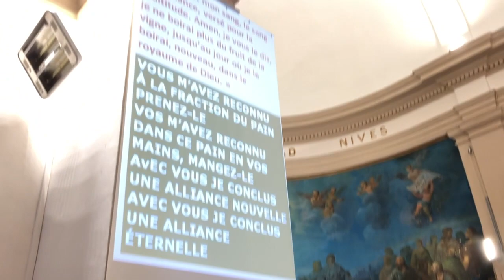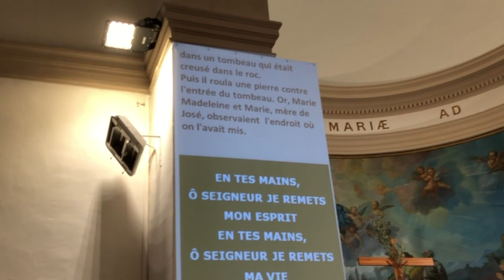Cérémonie des rameaux 2021 à Bonneveine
La cérémonie des rameaux comme si vous y étiez. En raison de la crise sanitaire, tout le monde n'a pas pu rentrer dans l'église afin de respecter les quotas gouvernementaux. Voici donc la bénédiction, la lecture de l'évangile et l'homélie du Père Christophe Jullien, curé de la paroisse Notre Dame des Neiges.

Il a été fait le choix de ne pas faire de montage et de vous présenter l'intégralité des images filmées "comme si vous y étiez". Merci d'avoir de l'indulgence pour le caractère très amateur du tournage : personne n'avait prévu de faire des images. C'est donc une captation très intuitive et parfaitement spontanée, filmée au téléphone portable.